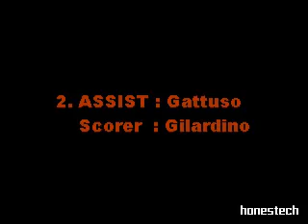PES 6 - GOALS(Headers)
This compilation mainly includes headers. All the goals were scored at top player level.